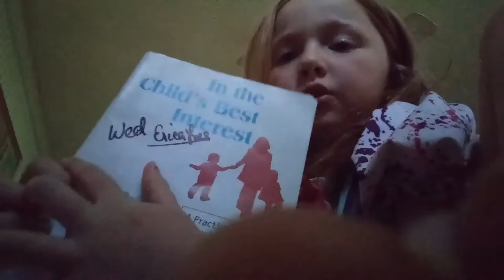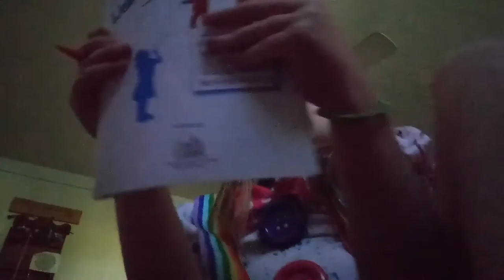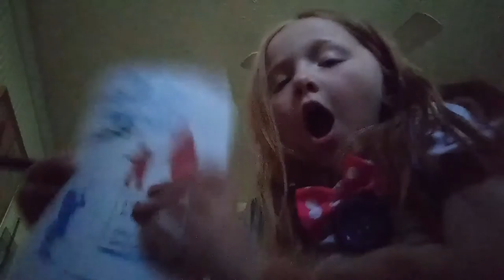May 14, 2019